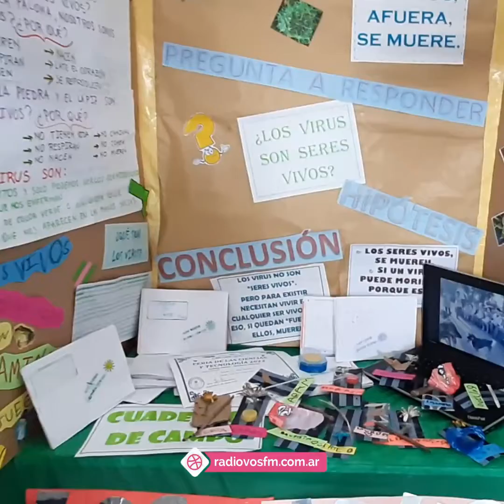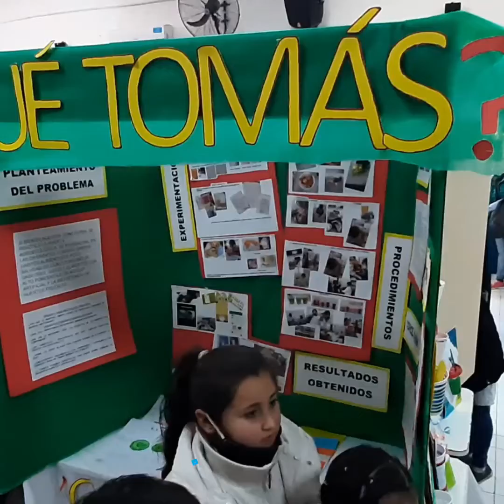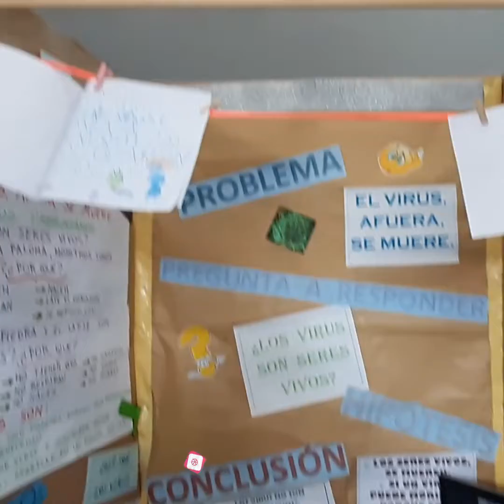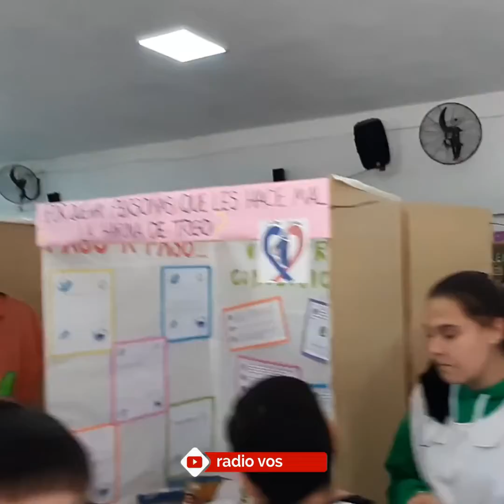💡📚 FERIA DE CIENCIA Y TECNOLOGÍA EN ESCUELA SAN MARTÍN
🤲👋🤙 Alumnos intérpretes de una canción en LENGUAJE DE SEÑAS.
🎤 Inspectora zonal Mónica Molinero.